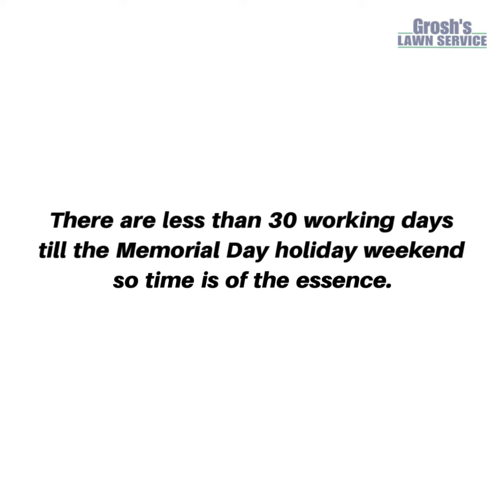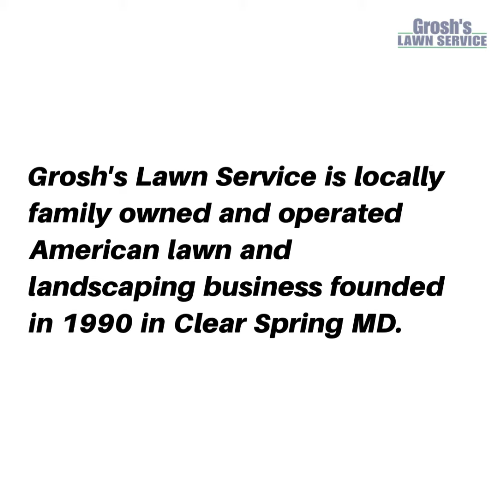Shrub Trimming Smithsburg MD Video Landscaping Contractor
Local Landscaping Contractor Grosh's Lawn Service Offers Shrub Trimming in Smithsburg MD

Grosh's Lawn Service Tip of the Week Video # 367 for April 25, 2021

Now is the time to schedule your spring shrub trimming for your home and commercial property here in Smithsburg MD.

There are less than 30 working days till the Memorial Day holiday weekend so time is of the essence.

Contact Karen and Tom Grosh of Grosh's Lawn Service today to schedule your shrub trimming before the Memorial Day holiday weekend.